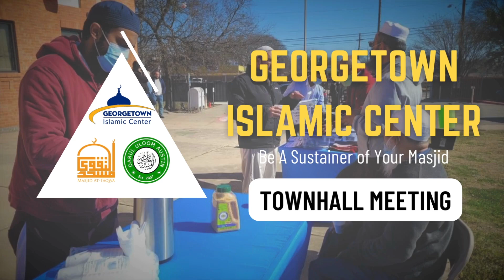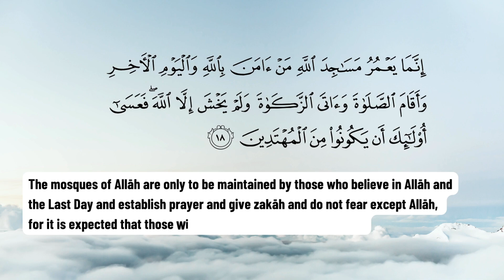Be a Sustainer of Your Masjid Today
Georgetown Islamic Center (GIC), located northeast of Austin, Texas, is serving spiritual and educational needs of over 500 families living in Georgetown, Hutto, and North Round Rock area. Please become a sustainer of GIC and earn perpetual reward from Allah Almighty.

Credits:
Nasheed: My Hope - Muhammad Al Muqit